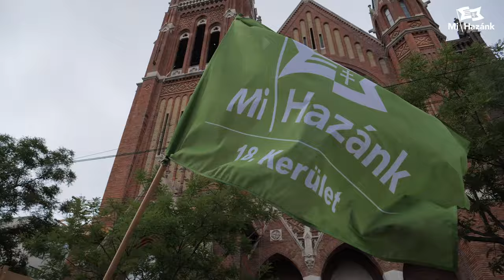Elvtelenség vagy hitelesség? Globalista vagy magyar érdekképviselet? Ez a kérdés június 9-én.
Kispalkó Szilveszter a román nagykövetség előtt mondta el gondalatait a Hatvannégy Vármegye Ifjúsági Mozgalom által szervezett Trianon Felvonuláson.